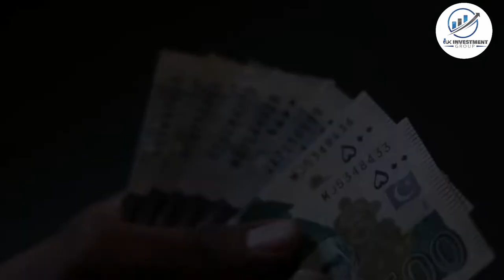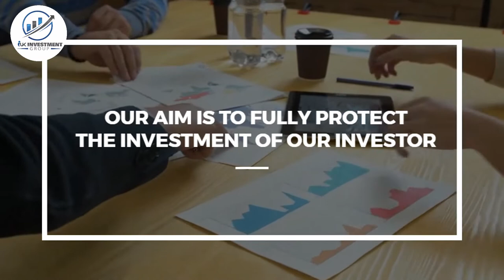IUK INVESTMENT GROUP VIDEO